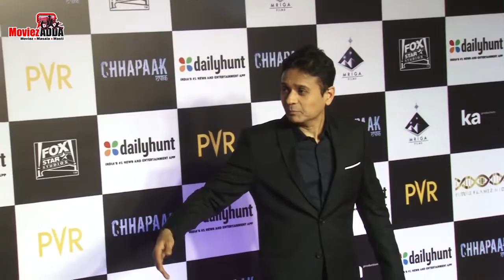Deepika Padukone, Ranveer Singh,Vikrant, Rekha, Yami Gautam At Special Screening Of Film Chhapaak